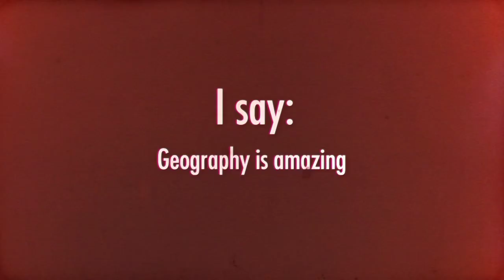Geography is amazing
This video captures some of why geography is amazing--it is vitally important to understanding and taking positive action in our world to solve the many challenges we face.